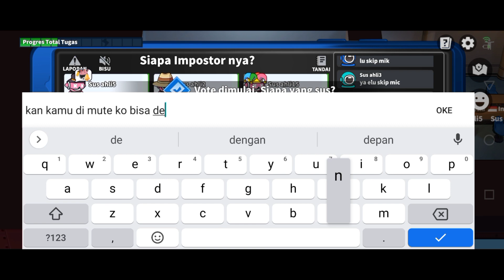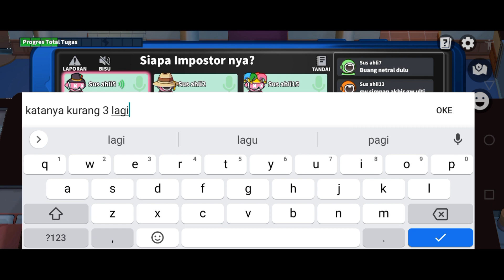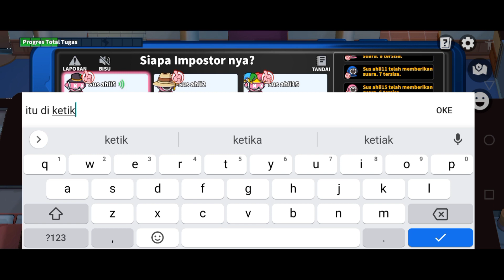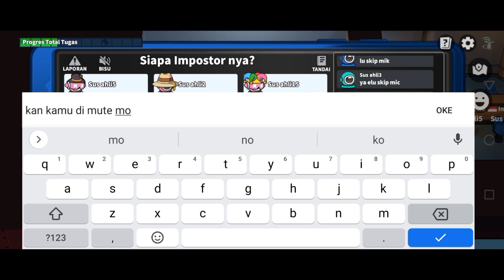Ketika swepper ketemu tim bocil toxit auto pancing terus - gameplay swepper || super sus indonesia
Troll Pakai Sweeper Emang Ga Pernah Bosan 🤣🤣 - Super Sus Indonesia